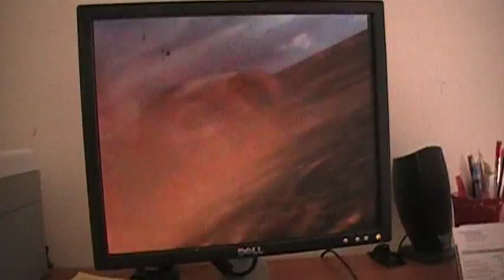hotwheels bash arena dub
Thanks for 2000+ views on this dumb video 12/11/2016